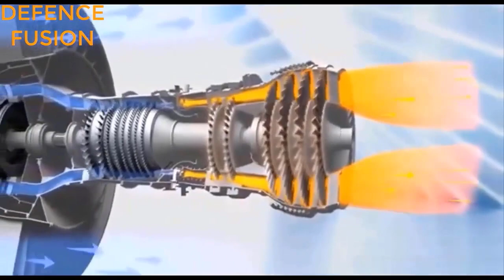India will buy 1000 jet engine for amca? क्या कावेरी होगा तैयार?